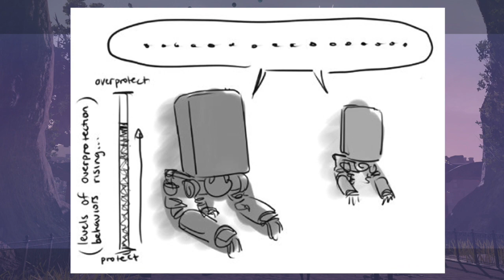NieR: Automata - Findings (Comic dub)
Little discoveries count just as much~ Thanks to Laaaicha for letting us dub this! :)
-not much, but experimenting tiny more editing...new headphones pick up a lot :0 but sounding clearer! still adjusting

Voices:
9S - WrBlPro

Music/SFX:
NieR: Automata OST - City of Ruins I & II
Banjo-Tooie OST

All rights to laaaicha and based on NieR: Automata from PlatinumGames, Square Enix! Only own our voices.